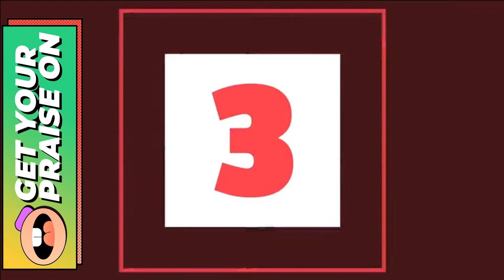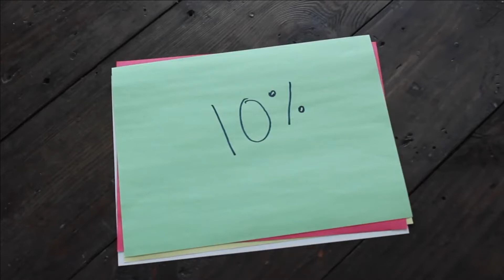How Can I Help? | HOPE KIDS | Pastor Sonja Hendricks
Learn more about Good Hope Christian Centre in Cape Town, South Africa

Itunes: Good Hope Christian Centre

Amazon Podcasts: Good Hope Christian Centre

Hope Kids Stories to Go on Amazon Podcasts